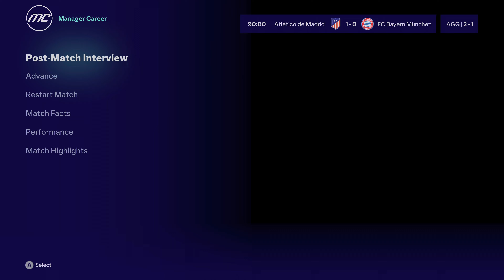FC 24 Gameplay Champions League R16 | Atlético de Madrid vs FC Bayer München | Second Leg [4K 60fps]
Atlético de Madrid 1x0 FC Bayer München
(2 - 1)